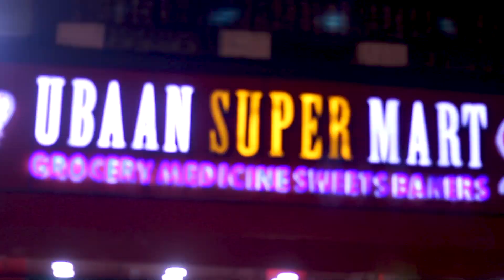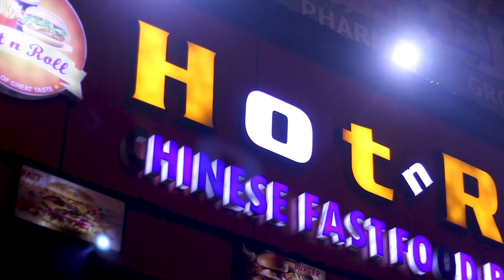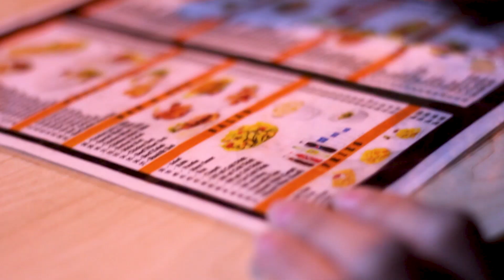Transformation of Burns Road to Burns food street